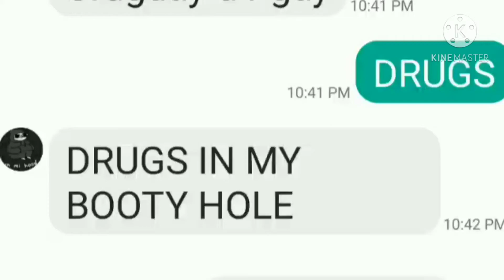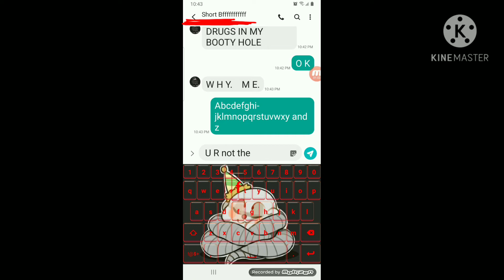everyday chat with meh bff